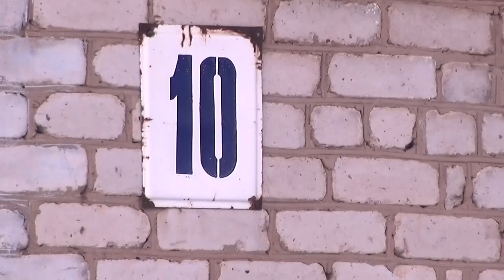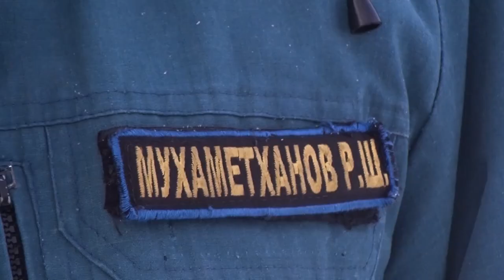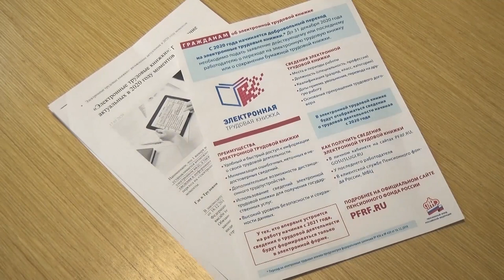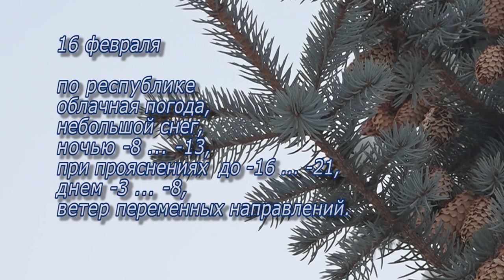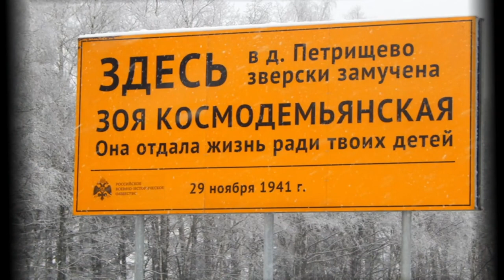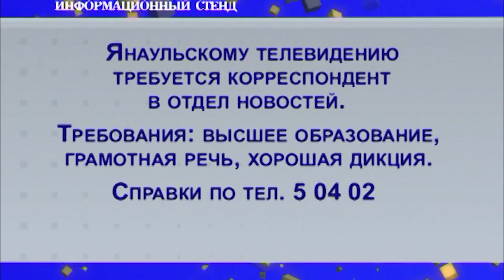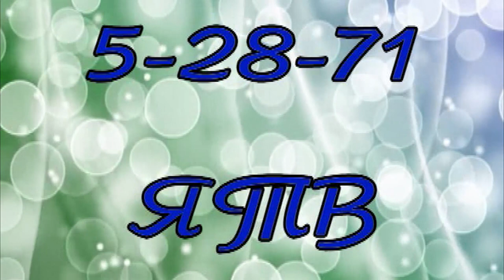Итоги недели от 15 февраля 2020 г.Янаул